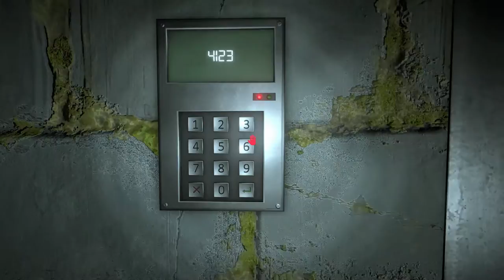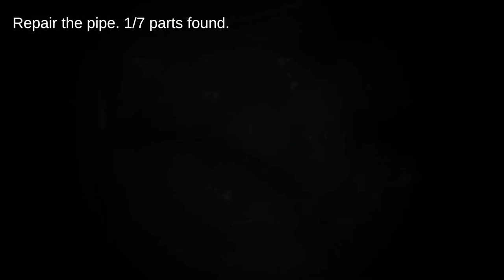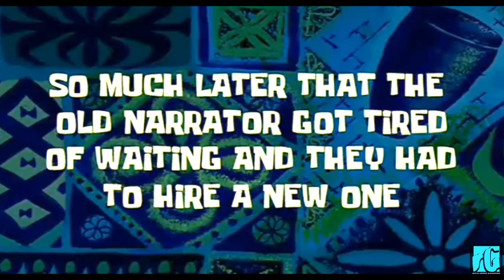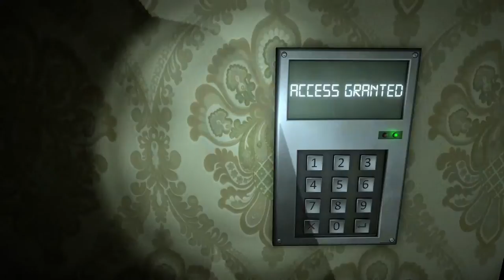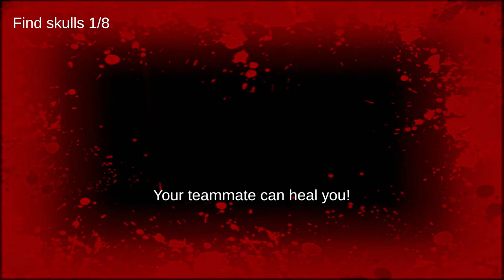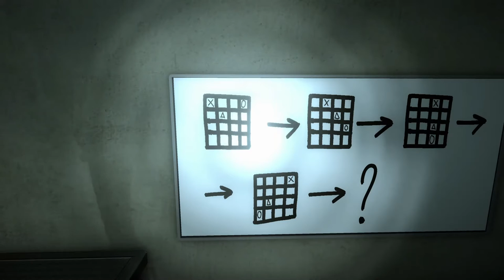Somewhere in the Shadow - Complete Walkthrough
Me and Maniac take on the $4.50 game Somewhere in the Shadow, its a puzzle horror game available on Steam, overall the game was pretty good and worth the buy, don't forget to like and subscribe, should you choose to.